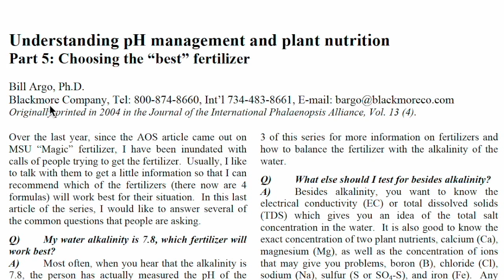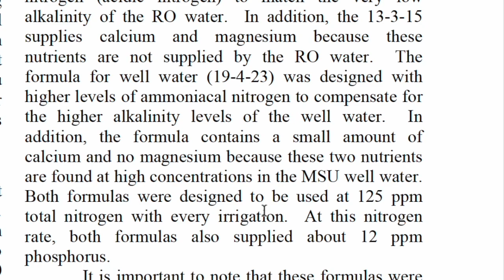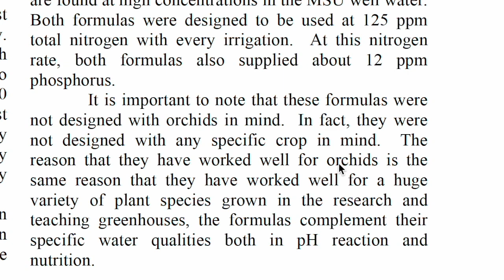MSU fertilizer not developed for orchids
In this video, I share information on the development of the MSU orchid fertilizer that was actually not developed for orchids but has been in wide use by orchid growers for many years.

If you want to see the paper about the MSU fertilizer that I used in this video, go to